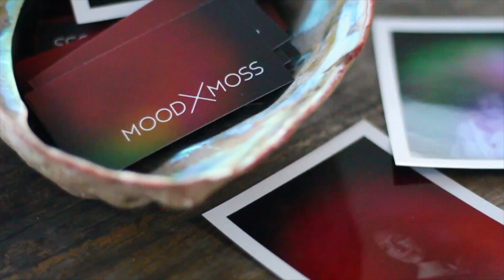The XO Crawl by atx&o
Relive the fun from The XO Crawl, our East Austin pop-up crawl featuring 25+ local brands and benefitting Creative Action.

Video by Ideas Made Visual